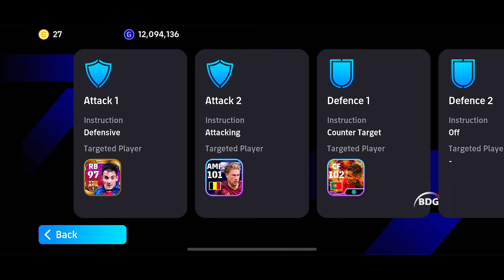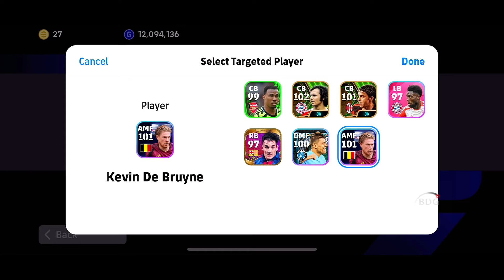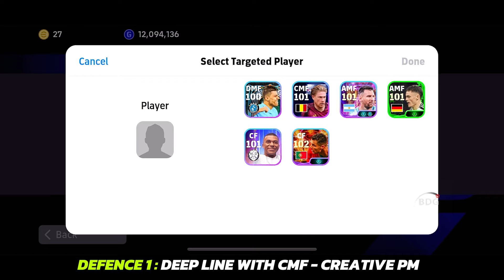Top 4 Quick Counter Best Formations eFootball 2025 🔥V4.0.0 | Best Quick Counter Formation eFootball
In this video, I’ve shown you Top 4 Quick Counter Best Formation in eFootball 2025 🔥 V4.0.0 | Best Quick Counter Formation eFootball